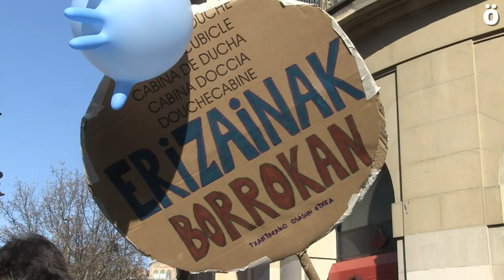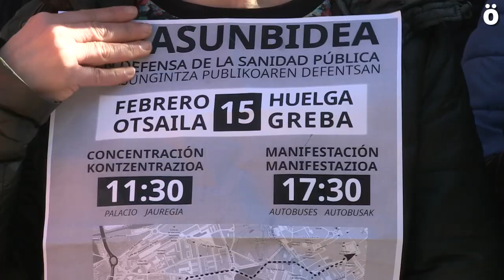Jarraipen zabala sindikatuek Administrazio Publikoan deitutako greban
Nafarroako Gobernuak gehiegizko zerbitzu minimoak jarri baditu ere, milaka langile publikoek egin dute bat gaur sindikatuek deitutako grebarekin. Lan baldintzen eta zerbitzu publikoen hobekuntzaren aldeko greba deialdia izan da hau, eta goizeko elkarretaratzean ehunka lagunek hartu dute parte. Arratsaldeko 17.30etan manifestazioa izanen da Autobus Geltokitik.